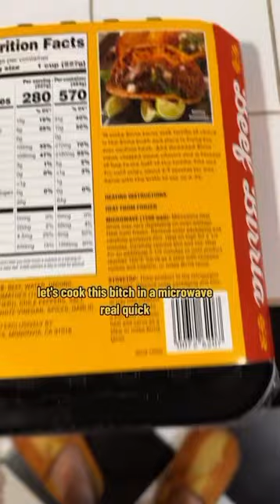HOW TO MAKE BIRRIA RAMEN AT HOME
The easiest way I know how to make Birria Raman at home ￼using Trader Joe’s frozen birria